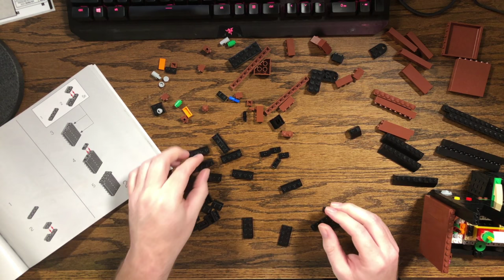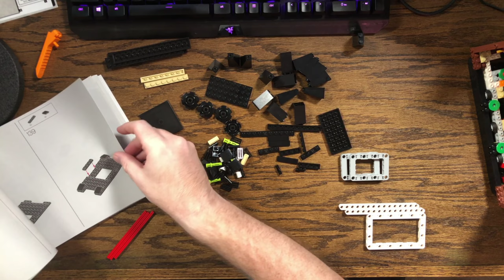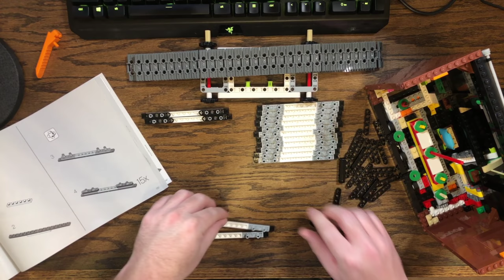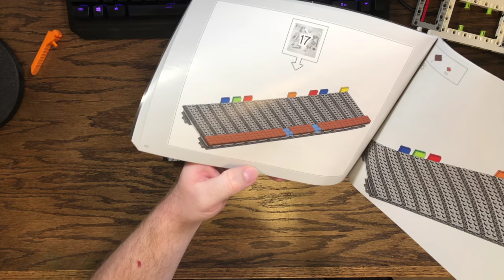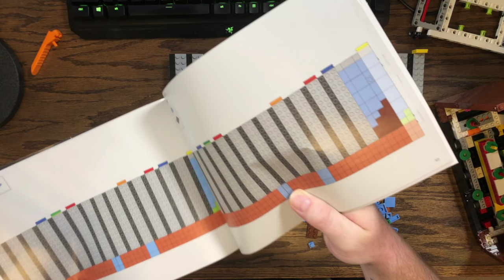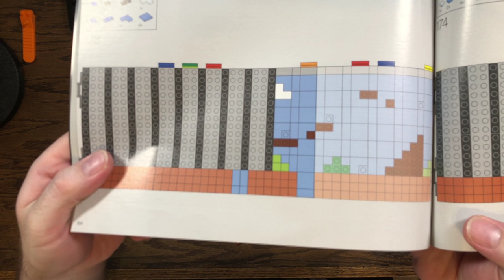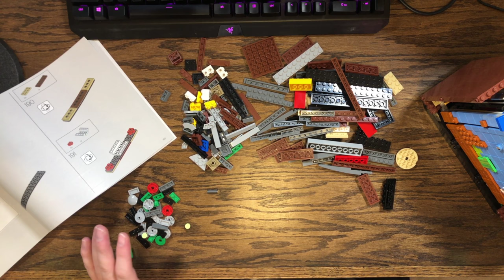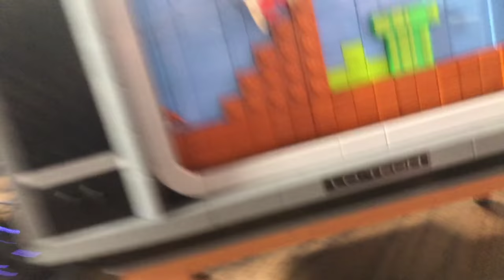Jack's LEGO TV! Jack builds the TV for the LEGO NES Set!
Building begins at 14:00

Jack builds a TV to go along with his Nintendo Entertainment System build! Recorded LIVE on August 29th, 2020!